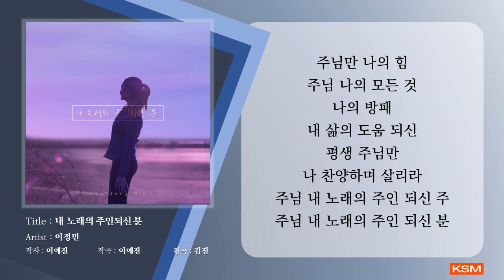[가사 영상 AR] 내 노래의 주인되신 분 - 이정민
주님 내게 능력주신 분
주님 나의 소망되신 분
변치 않는 유일한 진리 되신
내 삶의 이유 오직 예수
주님 내게 구원주신 분
주님 나의 위로되신 분
어둠 속을 밝히는 빛 되신 주
나 주만 따라 살리라
주님만 나의 힘
주님 나의 모든 것
나의 방패
내 삶의 도움 되신
평생 주님만
나 찬양하며 살리라
주님 내 노래의 주인 되신 분

주님만 나의 힘
주님 나의 모든 것
나의 방패
내 삶의 도움 되신
평생 주님만
주의 사랑 전하며 살리

주님만 나의 힘
주님 나의 모든 것
나의 방패
내 삶의 도움 되신
평생 주님만
주님 내 노래의 주인 되신 주
주님만 나의 힘
주님 나의 모든 것
나의 방패
내 삶의 도움 되신
평생 주님만